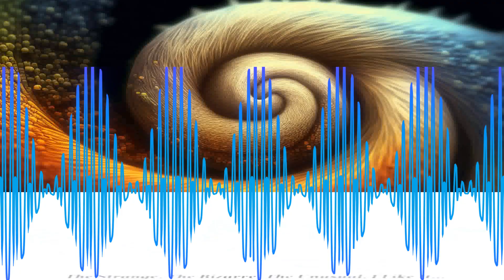Esoteric Agenda Part Fifteen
A history lesson in the unknown world of forbidden knowledge. Text that relate to the subject matter as well. Things which we never hear in today's world. I hope you enjoy.